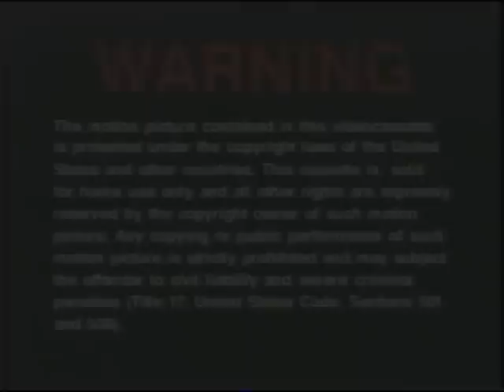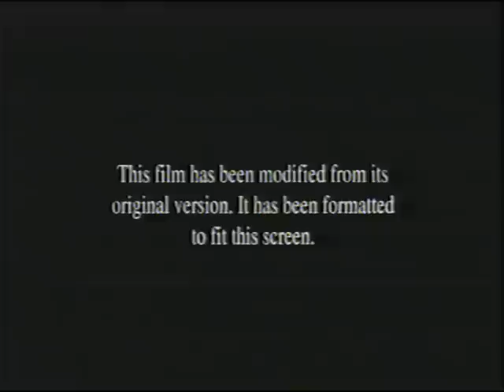Opening To The Adventures Of Rocky And Bullwinkle 2000 VHS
Here Is The Opening To The 2000 VHS Of The Adventures Of Rocky And Bullwinkle And Here Is The Order:
1. From Universal Studios Home Video Screen
2. Maisy Videos Preview
3. The Land Before Time: More Sing-Along Songs Preview
4. Blue PG Rating Screen
5. FBI Warning Screen
6. Format Screen
7. Universal (The Adventures Of Rocky And Bullwinkle Variant) Logo
That's All.